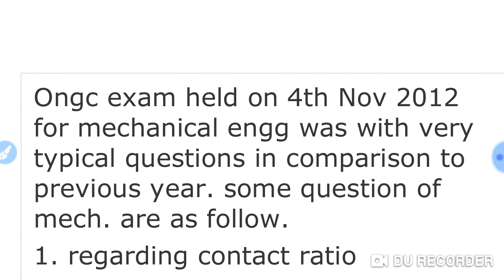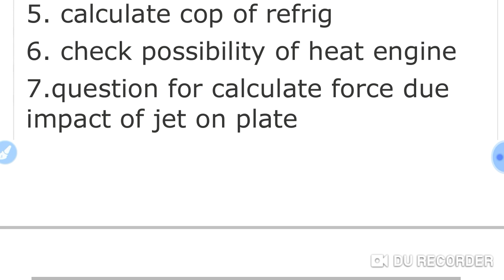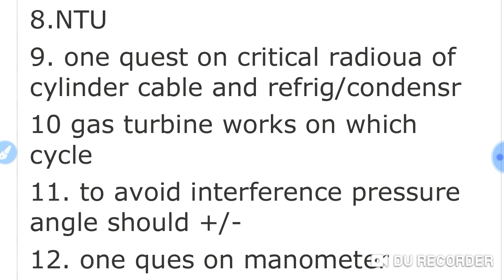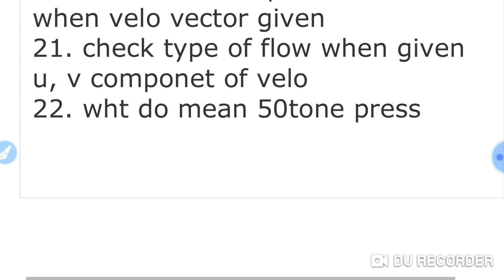Ongc 2012 mechanical questions previous years paper